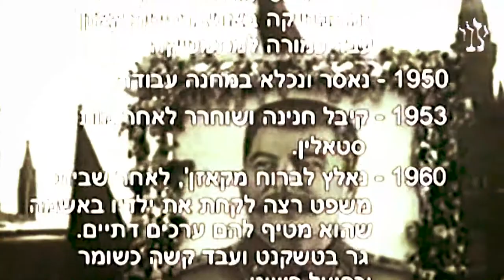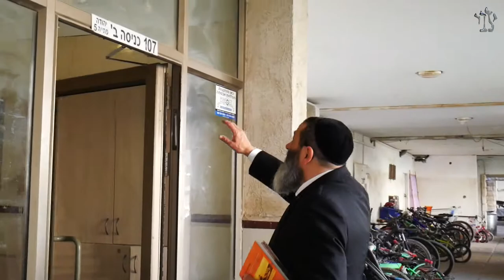Счастливцы. Серия 2: "Учитель" | Рав Цви Патлас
Этот фильм - о счастливом человеке, моем учителе - раввине Ицхаке Зильбере. Встреча с ним во многом изменила мою жизнь. И все, кому посчастливилось учиться у него, невольно, так же, как и я, задавали себе те же вопросы...

Узнать больше о р. Цви Патласе и найти его уроки на различные темы вы сможете на сайте: